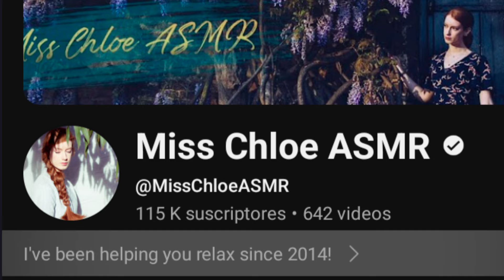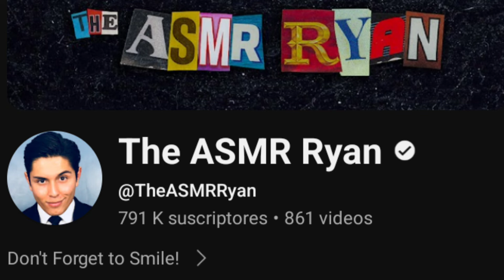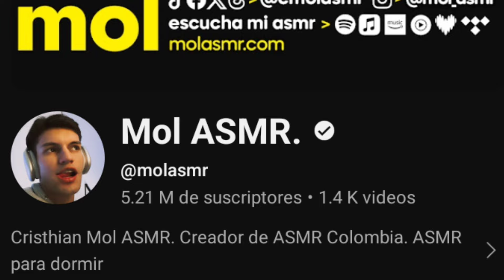ASMR a la Tim Burton!! 🤍🖤